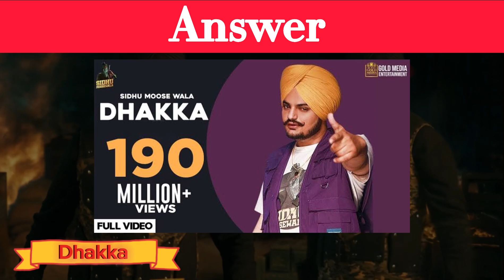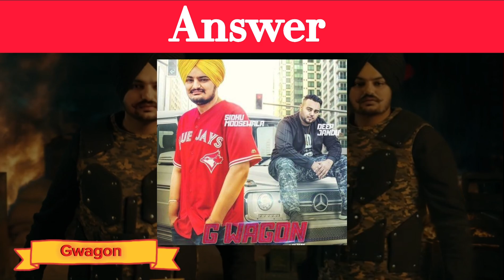GUESS SIDHU MOOSEWALA SONG USING EMOJI | MOOSA MUSIC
in this video i tried to make questions using emojis so that people can answer the question and jus have fun